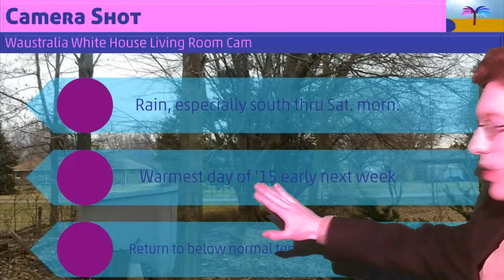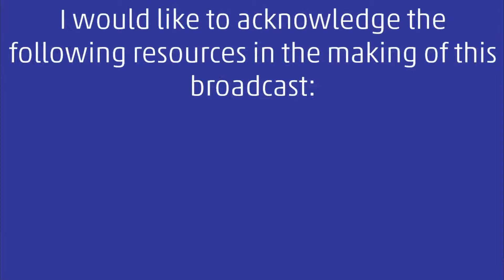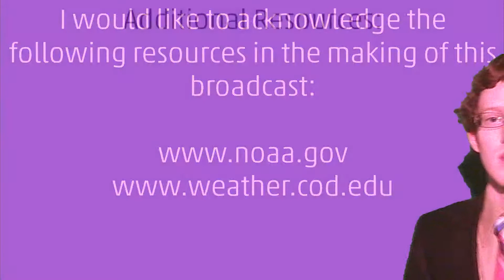Weather Report - Mar. 13, 2015 - Monticello, IN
This is your 9-day weather forecast for Monticello, Indiana between March 13 and March 21.